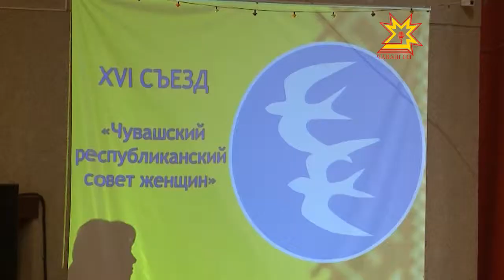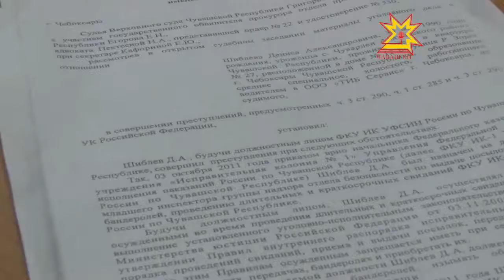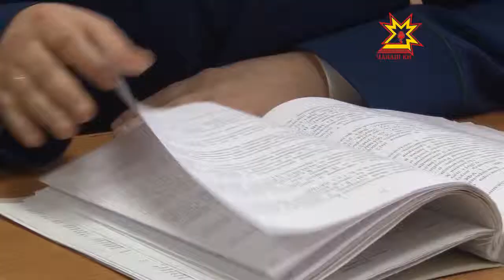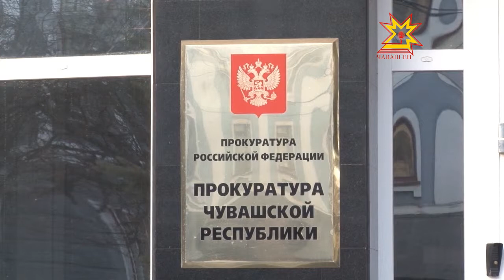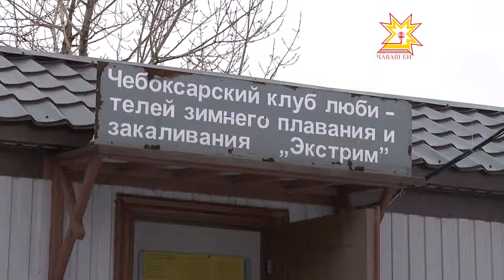Республика. 07.12.2012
В выпуске:
- Встреча Михаила Игнатьева с Варнавой
- Открыт сезон моржевания
- Приватизация госимущества
- Младший инспектор УФСИН осужден за взятку
- Состоялся 16-ый съезд Республиканского совета женщин
- 3 человека отравились угарным газом